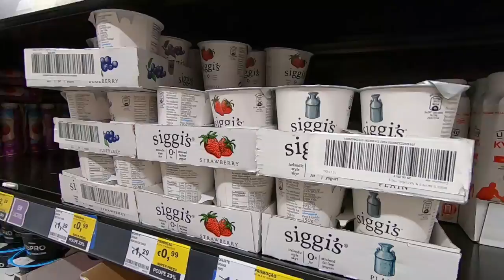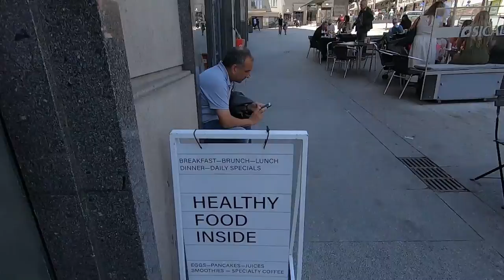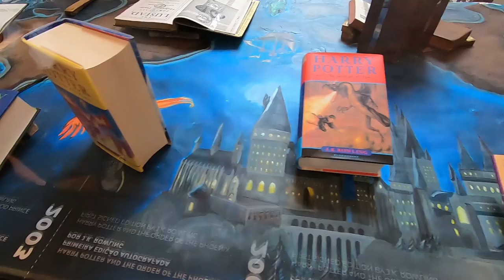PORTO, PORTUGAL – First Day Exploring! (Livraria Lello and more)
After traveling thru Spain for almost two weeks, we flew to Portugal!

We didn’t have any expectations for Portugal, and honestly, didn’t know much about Porto. But, boy were we surprised!

Porto, Portugal is a fun and cool city to visit! We explored the beautiful architecture with decorated Portuguese tiles, took in the stunning views atop the river and wandered through the library that inspired Hogwarts’ design in the Harry Potter films!

But, that’s not all Porto has to offer. Luckily, we stayed a couple more days and continued the fun.

Enjoy our Porto travel vlog and we’ll see you in our next one as we keep GOING PLACES!

-Ashley & Jordan

Where we ate – Lunch: NOLA Kitchen (Great, we recommend)